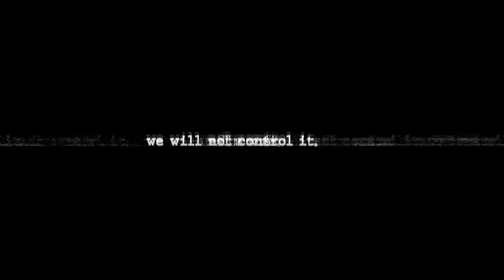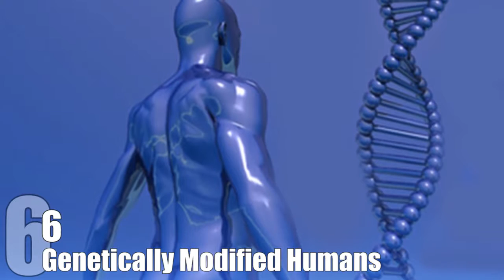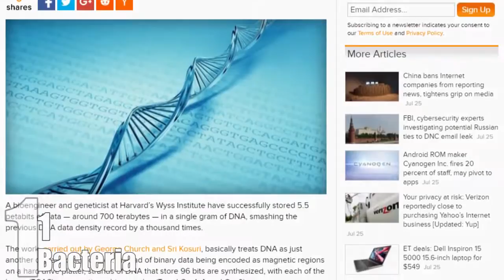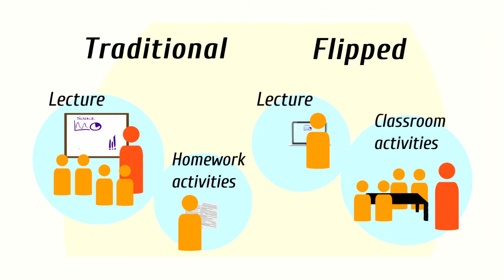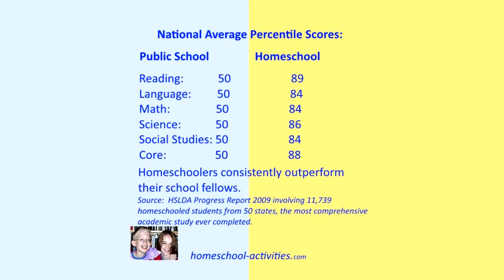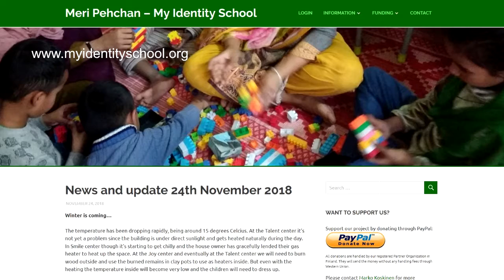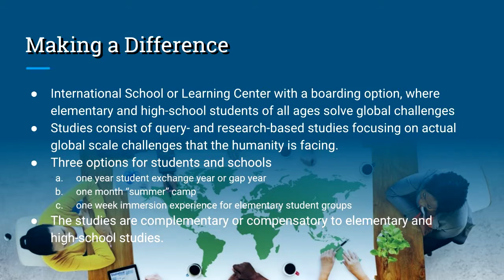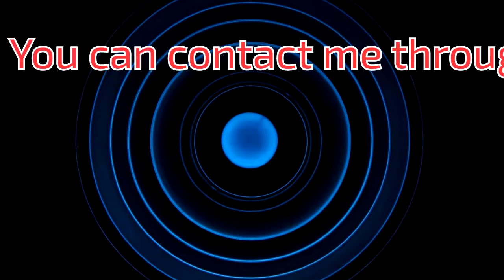Future of Education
What does the education look like in 10 years? How about in 50 years? What are the key aspects of education the need to change? How can the education serve the rapidly changing society?

Marko Koskinen, long time educator and school founder looks at these and many other questions in a presentation which will be presented at the Sri Lankan Democratic Education Conference 1st December 2018.